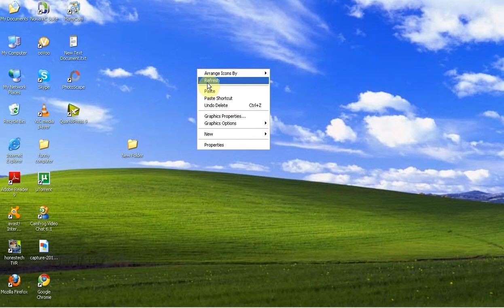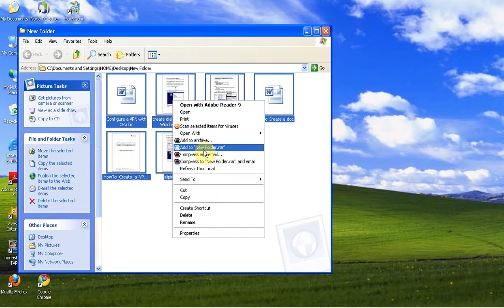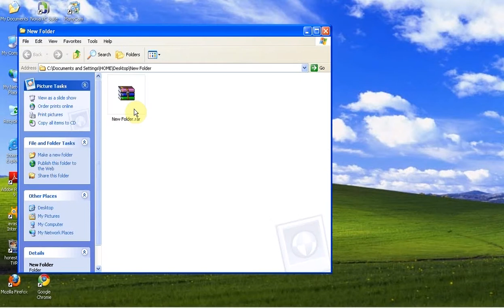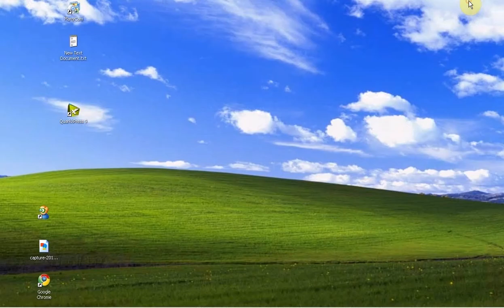Email of the file in winzip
This is use  winzip.